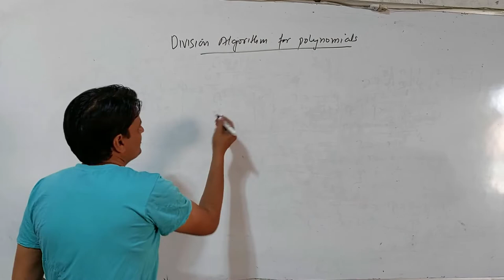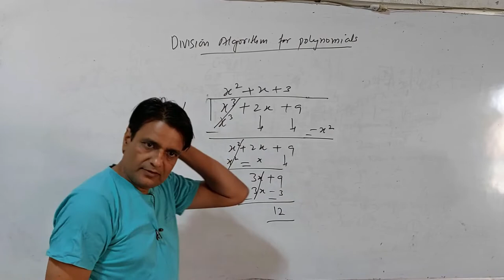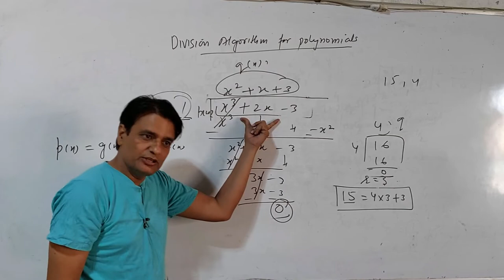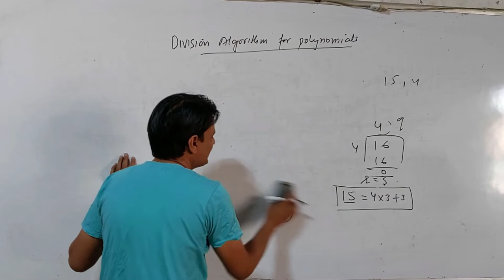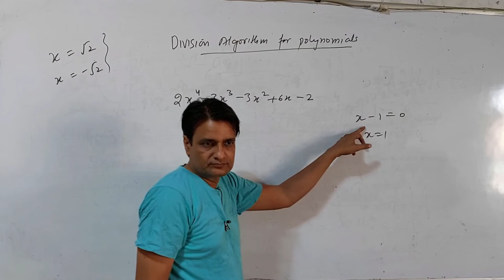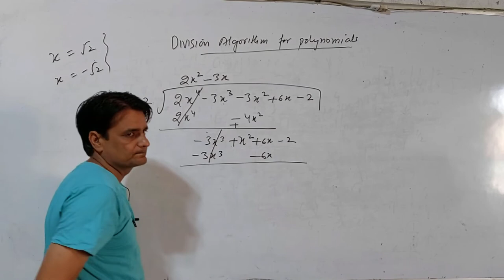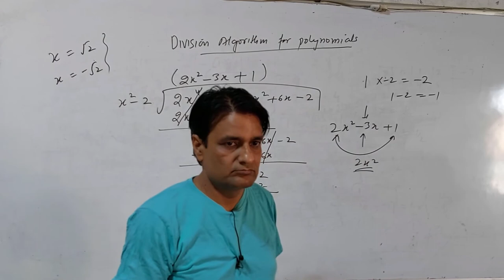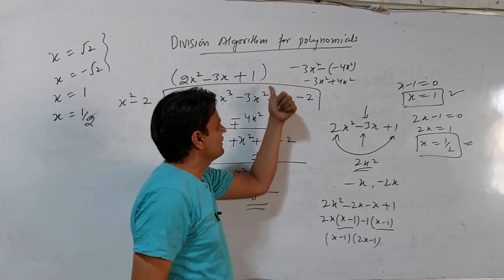Division algorithm for polynomials